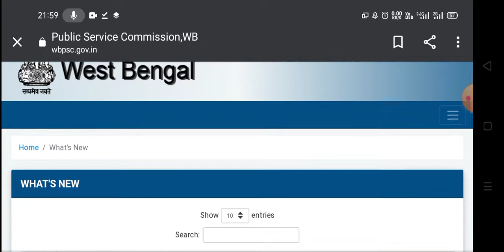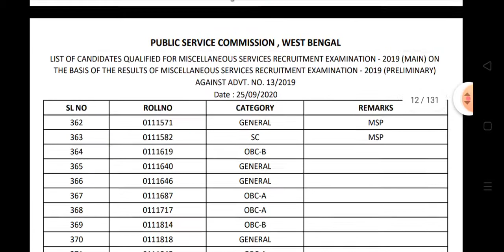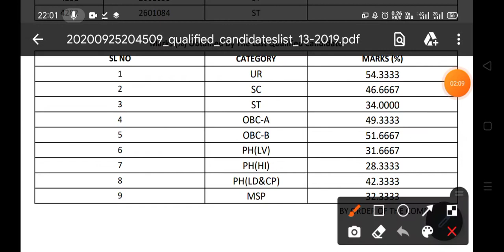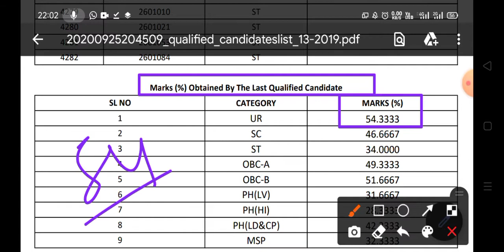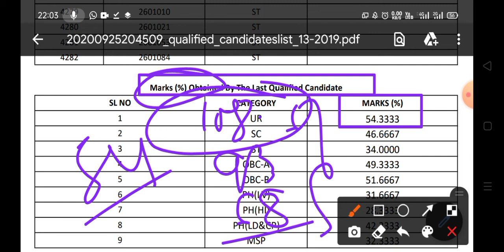PSC Miscellaneous Preliminary Exam Cut Off সংশোধন করা হলো নতুন অফিসিয়াল নোটিফিকেশন এর দ্বারা